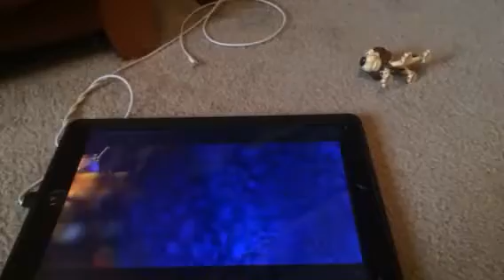A bugs life Hopper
It's a bug-eat-bug world out there.
Go!
Begin!
Now!